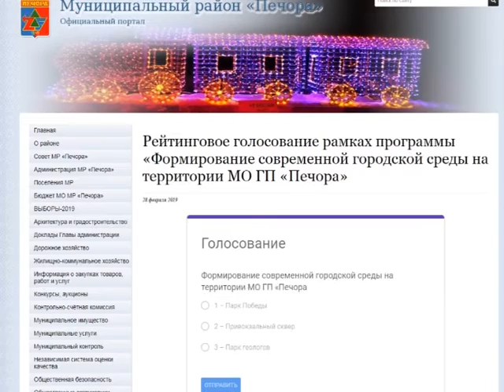Анонс пк, ТРК «Волна-плюс», г. Печора на 24 02 19